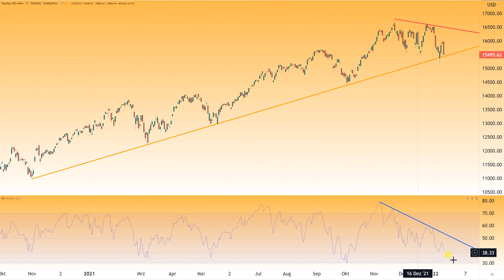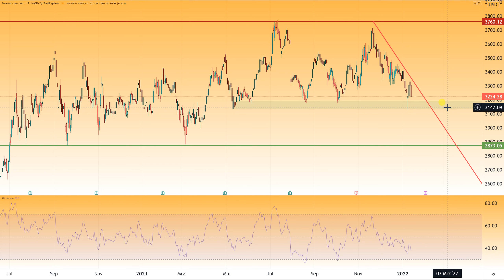Wall Street – Und wieder kippt die Stimmung